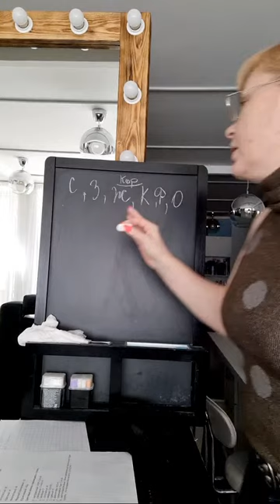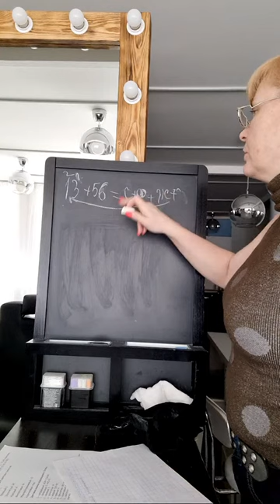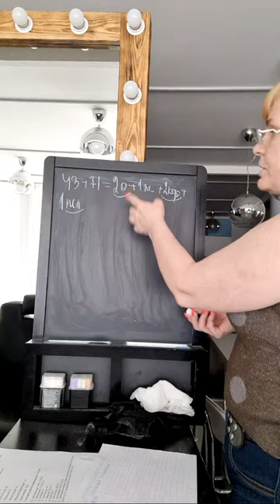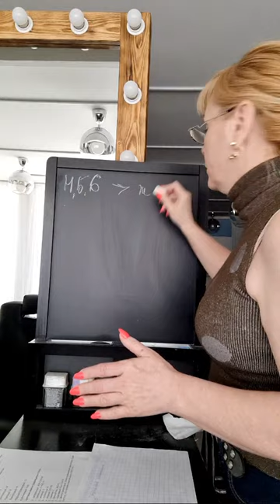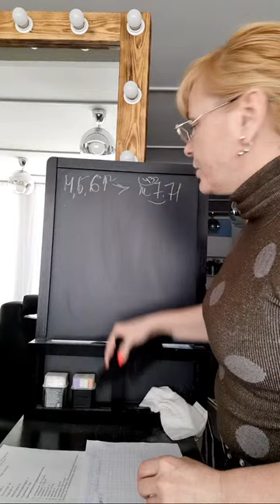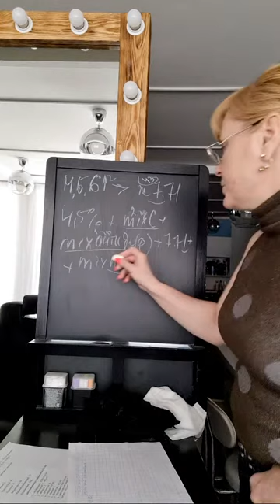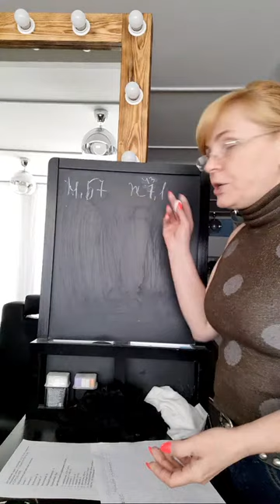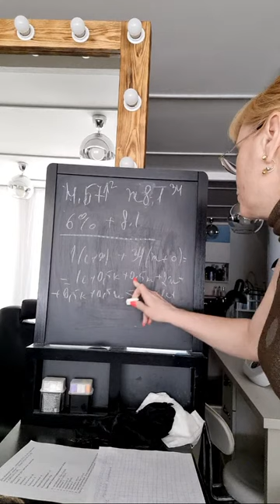Решение колористических задач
Колористика сложная тема.
Прошли 2 достаточно емких урока по колористике и сегодня мы с вами решаем задачи по пройденному материалу

Присылайте свои задачи, разберем в прямом эфире!

Здравствуйте, мои хорошие!
Меня зовут Ольга Петрова, и я практикующий технолог с опытом работы более 25 лет. За все эти годы я изучила множество техник и методик окрашивания, и сейчас я готова поделиться своими знаниями и опытом с вами.
Если вы мечтаете научиться создавать идеальный результат или хотите освоить технику работы с сединой, то мой курс «Магия цвета» идеально подойдет для вас. Здесь вы познакомитесь с секретами создания ярких и стойких оттенков, научитесь правильно выбирать краситель и получите много полезных советов по уходу за волосами после окрашивания.

(напоминаю, 4 урока около астрономических 30 часов)

А если вам интересны стрижки, то приглашаю вас на мои мастер-классы. Я расскажу вам о последних тенденциях в мире стрижек, покажу различные техники и помогу вам освоить новые умения.

Вместе мы создадим потрясающие образы!

Полное знакомство со всеми методами Филировки вы получите на обучающем Тренинге на площадке Геткурс
Оставляю вам ссылку на тренинг: "СОЗДАНИЕ ТЕКСТУРЫ. фИЛИРОВКА"

Так же записи бесплатных МК собрала в одном месте на платформе Геткурс, смотрите

Не стесняйтесь задавать мне вопросы или записываться на курс. Жду всех на регистрации по ссылкам выше

Заранее Благодарю!!